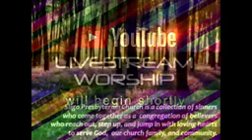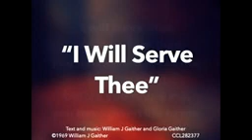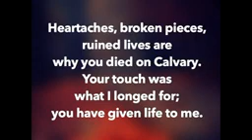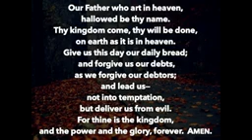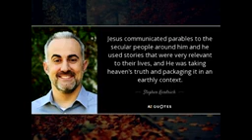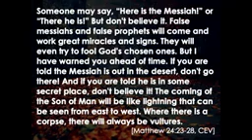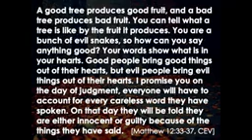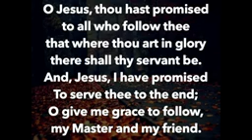SV231008S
During the months of October and November, we're discussing the following parables unique to the Gospel of Matthew:

October 8 - Wolves & Fig Trees (Matthew 7:15-20)
October 15 - Weeds with the Wheat (Matthew 13:24-30)
October 22 - The Kingdom of Heaven (Matthew 13:44-48)
October 29 - The Two Debtors (Matthew 18:23-35)
November 5 - Laborers in a Vineyard (Matthew 20:1-16)
November 12 - Two Sons (Matthew 21:28-32)
November 19 - The Wise and the Foolish (Matthew 25:1-13)
November 26 - Sheep from Goats (Matthew 25:31-46)

On Sunday, we focused on the parables of the wolf and the fig tree, Matthew 7:15-20. You can stream the service by going to the Sligo Presbyterian Church YouTube Channel at 10:00 a.m. (EDT)